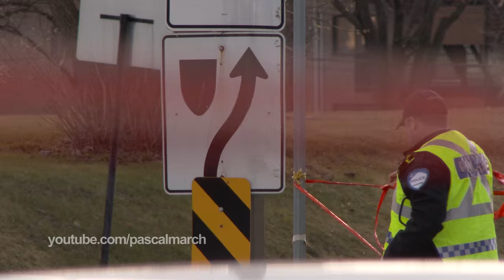Patient de Pinel tue 2 piétons en auto - Psychiatric patient speeds and kills 2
*** Update: Le conducteur fautif avait déjà frappé des piétons au volant et séjournait à l'institut psychiatrique Philippe Pinel à Montréal lors de l'accident.
À 15h hier après-midi le conducteur d'une première voiture roulant en direction est sur Sherbrooke a frappé une autre voiture ainsi que deux piétons à l'intersection Dickson dans l'est de Montréal. Un homme de 37 ans et une femme de 51 ans ont été happés de plein fouet et ont tous les deux été déclarés morts à l'hopital quelque temps après. L'intersection a été barrée à la circulation pendant que la police a menner une investigation menant possiblement à des accusations criminelles contre le conducteur.

*** Update: The driver with psychiatric history was staying at Psychiatric Hospital Philippe Pinel in Montreal at the time of the accident.
At 3h pm yesterday after noon the driver of a first vehicle going Eastbound on Sherbrooke hit another car as well as two pedestrians at the corner of Dickson in East Montreal. A 37 man and a 51 year old woman were violently struck and were both declared dead later at hospital. The street corner was locked down for hours during investigation by the police which could conclude in charges being laid against the driver.

Footage showing recognizable faces and logos can only be licensed for editorial uses such as documentary and news. Footage showing no recognizable faces and logos can be licensed for editorial uses as well as commercial uses such as advertisement. People and property releases may be available on request.